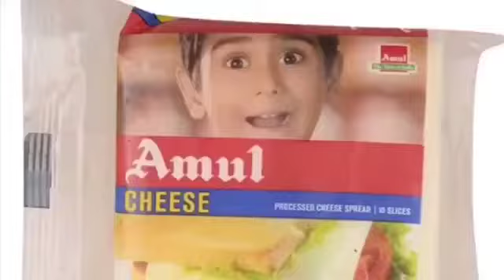easiest sandwich recipe | best green cheese sandwich | cheesy sandwich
easiest sandwich recipe | best green cheese sandwich | cheesy sandwich is one of my favorite recipes because I and my friend made it. it is very yummy must try and tell how it came out for you in the comment section below, and please like, share, comment and if you are new to this channel please subscribe to our channel Trendy homes